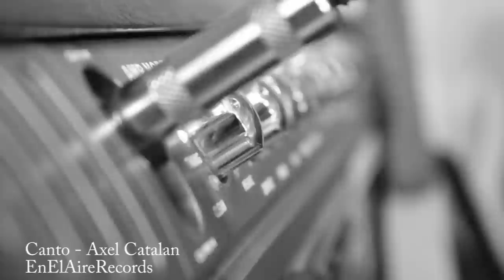Axel Catalán- Canto (En El Aire Sessions)(4/6)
Axel Catalán- Canto (En El Aire Sessions) Diciembre 2012